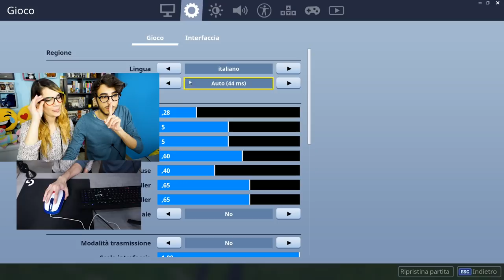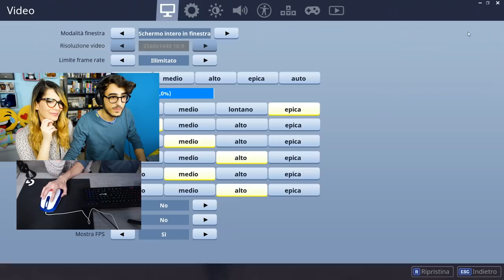Fortnite ITA - IL MOUSE GIGANTE IMPOSSIBILE DA USARE!!